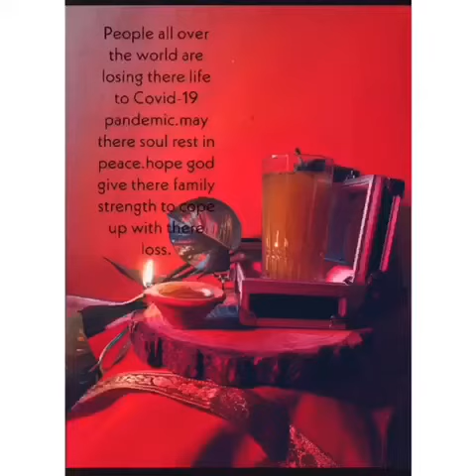BVCHTMS présents 🔒 down mocktail making competition contestant name Mr.Omkar Chalke SY Bsc Hs